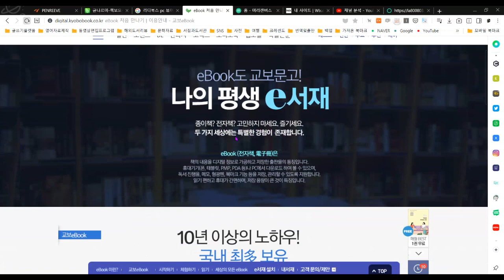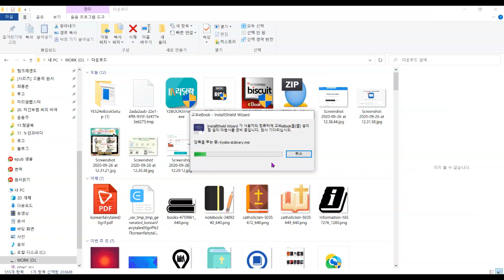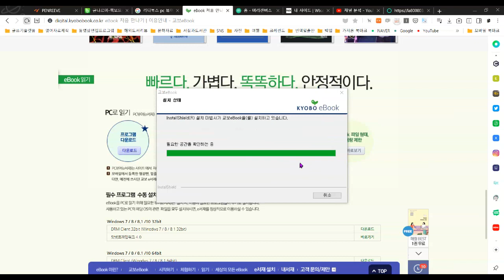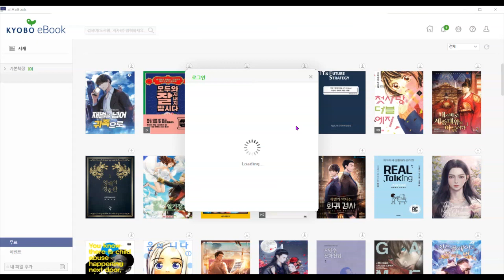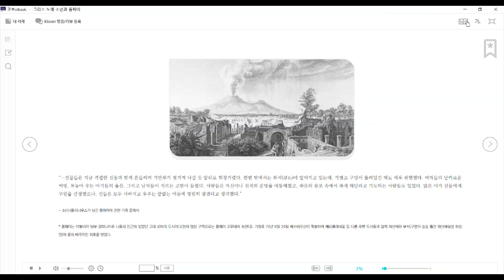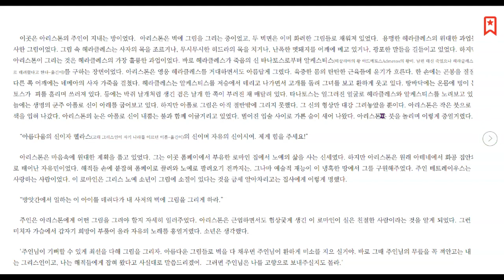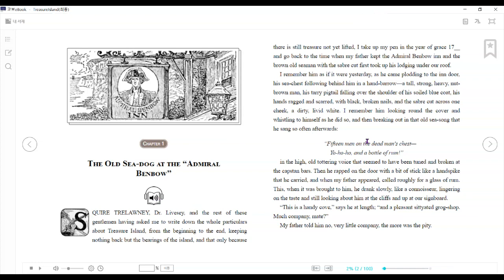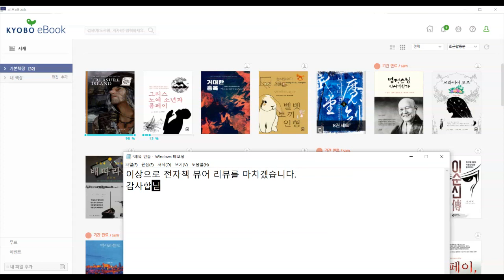교보문고 전자책 PC 뷰어를 시연해 보겠습니다.